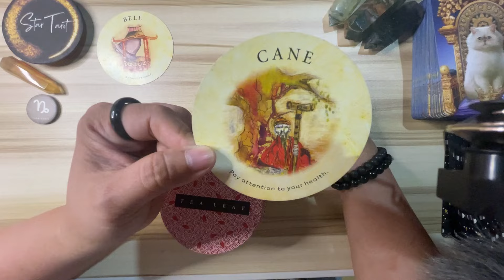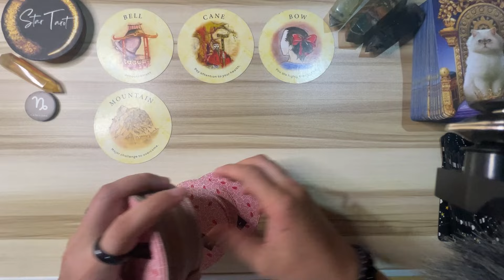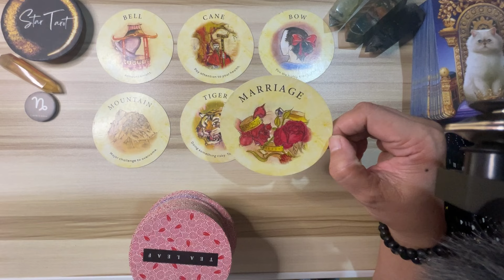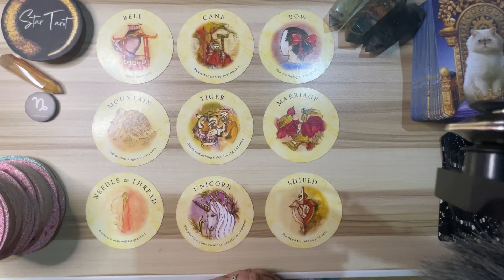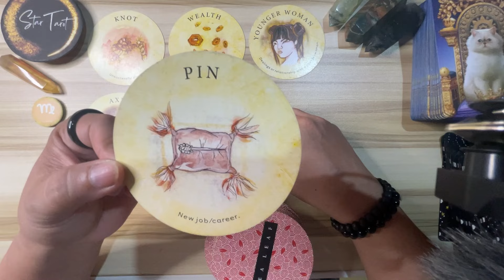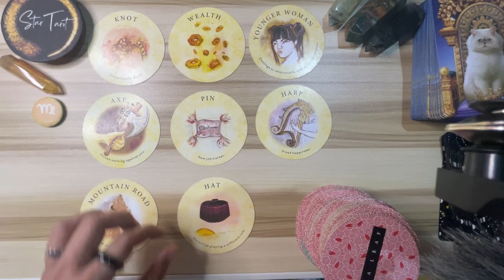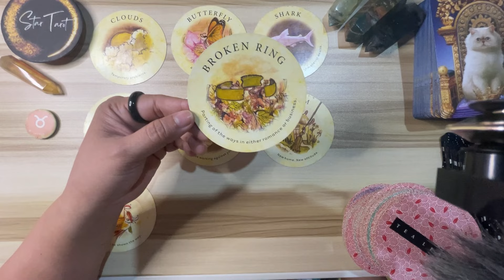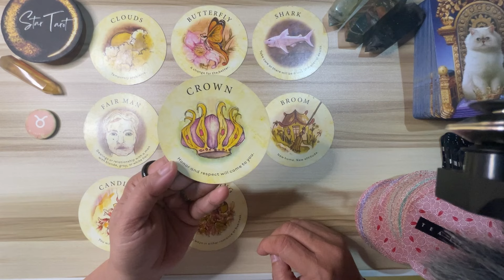MGA DAPAT MONG MALAMAN NGAYON🔮FEBRUARY 26, 2024♑️CAPRICORN♍️ VIRGO♉️TAURUS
MGA DAPAT MONG MALAMAN NGAYON🔮FEBRUARY 26, 2024♑️CAPRICORN♍️ VIRGO♉️TAURUS#dailyreading

Hello beautiful soul! I hope you enjoyed your  February 26, 2024 Daily Tagalog Tarot Reading. I appreciate your support! Blessings, love and light! 🙏❤️

🦋Timestamps🦋
0:00 Capricorn
5:58  Virgo
12:13 Taurus